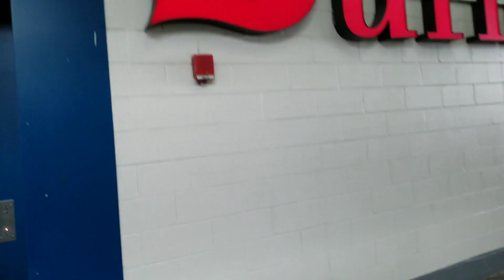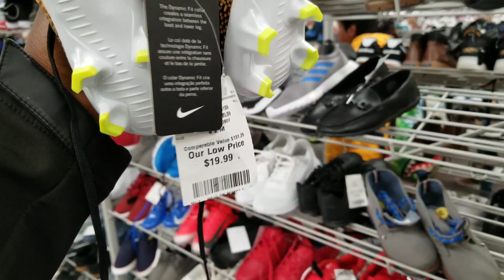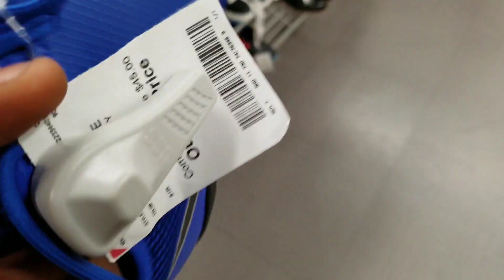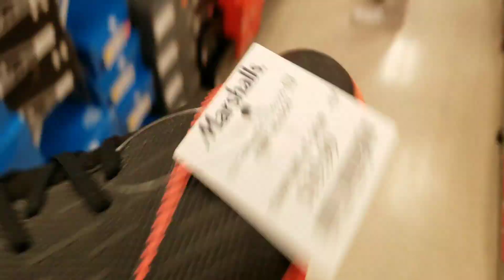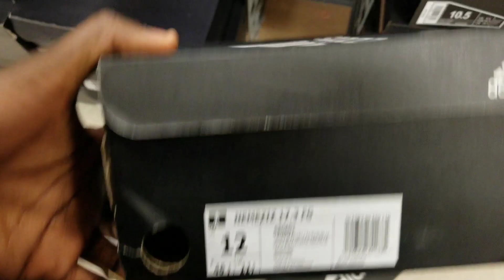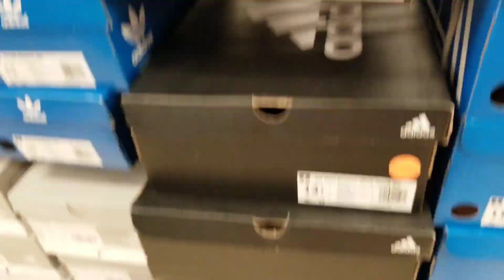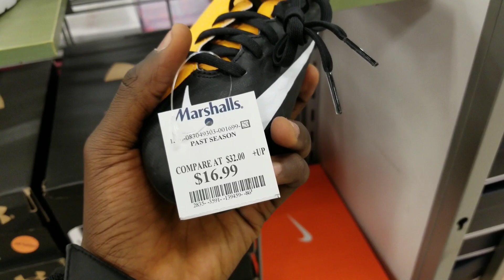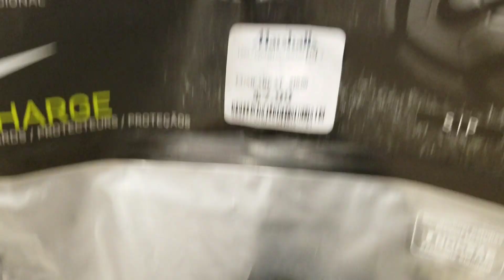Nike Mercurial Superfly 5 for $20 at Burlington. Insane Soccer Cleat Hunt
Hi Guys, welcome back to the channel. Today I'll be showing you my cleat finds from Burlington and Marshalls.

Artist: Halsey
Music 1&2: Last Summer & Voyage
Musician: @iksonofficial